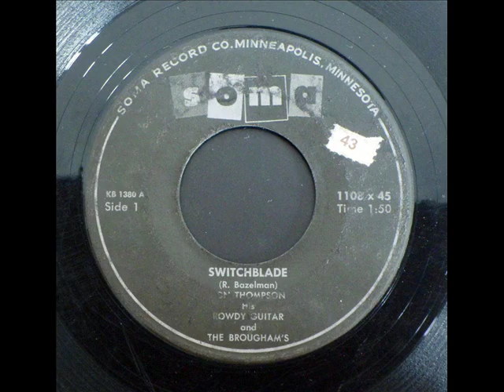Ron Thompson - Switchblade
(Ron Thompson his rowdy guitar and The Brougham's

Soma records # KB1380A